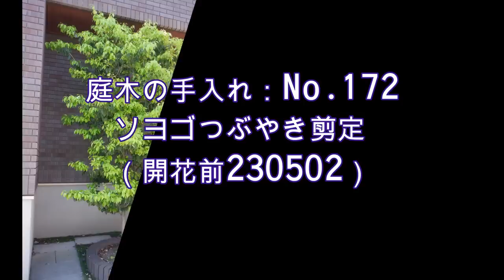No.172_ソヨゴ つぶやき剪定230502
過去2回の剪定（No.154でご紹介）に引き続き1年3ヶ月ぶりの剪定をノーカットでご覧頂きます。

0:00 はじめに
0:26 No.154の復習（2020年12月剪定）
2:20 No.154の復習（2022年2月剪定）
4:22 今年（2023年5月）つぶやき剪定（ノーカット）

※2022年4月7日、このチャンネルにリンクした”剪定「コツ」の教科書”という私の本が講談社より発売されました。
電子版をお求めの場合は本文中のリンクが動作する媒体を確認してください。（例えばKindleストアではリンクに飛ばず、Kinoppyからの購入ですとリンクが動作します。）